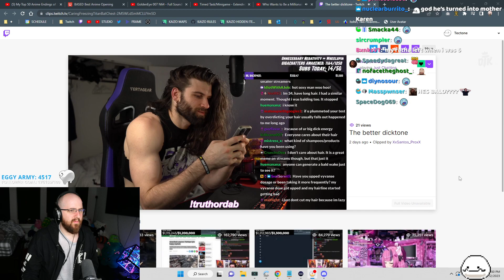Tectone witness a better looking Tectone 👀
- Clipped by Chatterbox1991